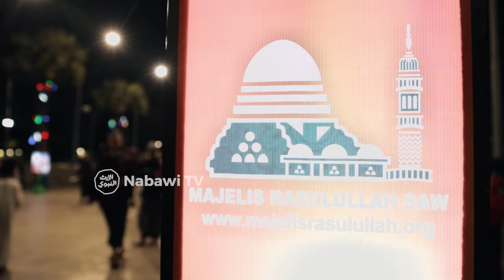NEWS Terselenggara Tabligh Akbar Tahun Baru Islam Muharram 1446H di Masjid Istiqlal | Nabawi TV